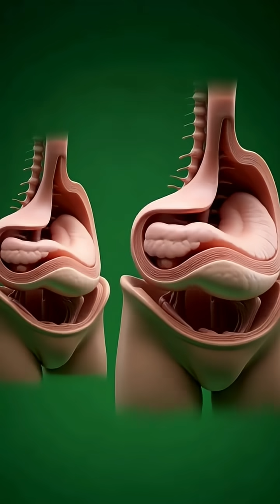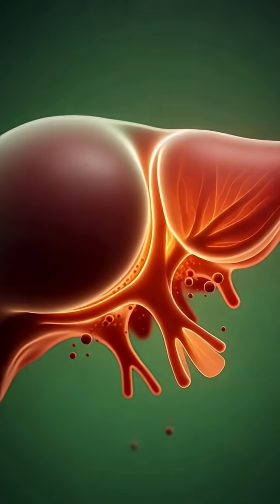Your Children’s Vs Preservatives.... War That Never Ends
"Do You Know What Preservatives Are Doing to Your Child’s Body? Discover the Truth Now!"

**Description:**
A professional cinematic video that explains, in a simple scientific way, the real dangers of preservatives in foods and drinks on children’s health. See their effects on the stomach, intestines, brain, and immunity—and how natural food choices can protect your child.

1. "Did you know what happens inside your child’s body when they eat preserved food?"
2. "Watch the impact of every preservative molecule on your child’s health!"
3. "Can you imagine preserved foods completely altering your child’s microbiome?"
4. "Every bite of preserved food… leaves an unseen but powerful effect!"